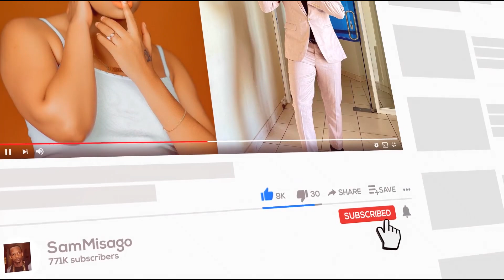MTOTO WA MCHUNGAJI ALIYESAIDIWA NA DIAMOND AFUNGUKA PESA YA BABA (MCHUNGAJI) NILIFANYIA MUZIKI